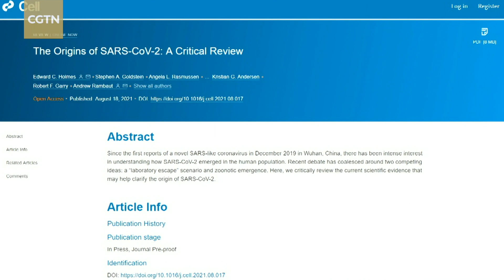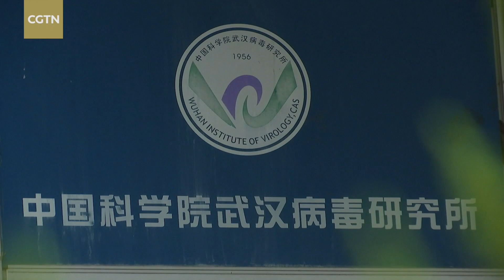Cell journal: International scientists knock virus lab-leak theory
Over 20 scientists from seven countries, including the U.S., Australia, Canada and the UK, have knocked any idea the coronavirus originated in a laboratory. The scientists jointly published their findings in the peer-reviewed Cell journal. It comes as global debate into the origins of the virus continue, with some calling for more investigations in central China's Wuhan.